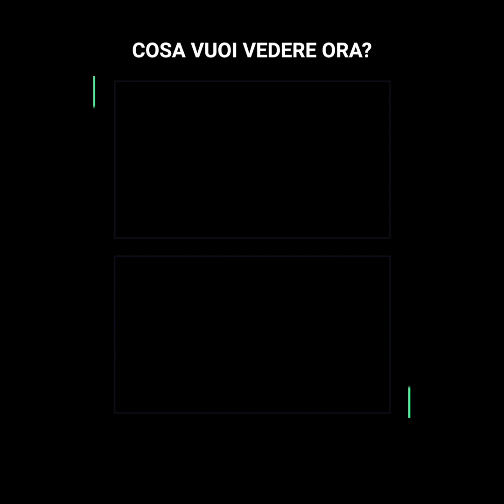Julio Iglesias sarebbe stato visto su una sedia a rotelle e circondato da donne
Il "Puma" Rodriguez avrebbe visto Julio Iglesias su una sedia a rotelle. La salute del madrileno preoccupa tutti, ma dopo che Jose Luis Rodriguez ha rivelato dettagli della sua vita privata, il figlio di Julio non ha resistito e lo ha chiamato per confrontarsi con lui, ricevendo una sgradita sorpresa.